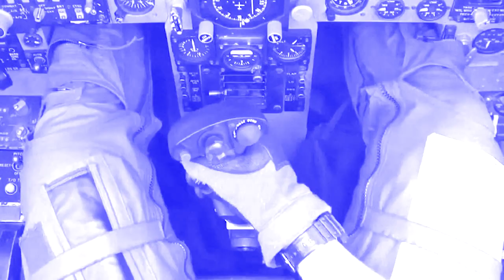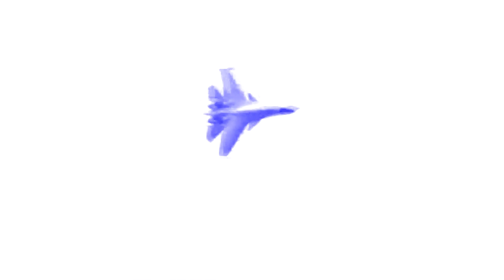thok ka america iaka ukraine ong ka para jong u kim jong un